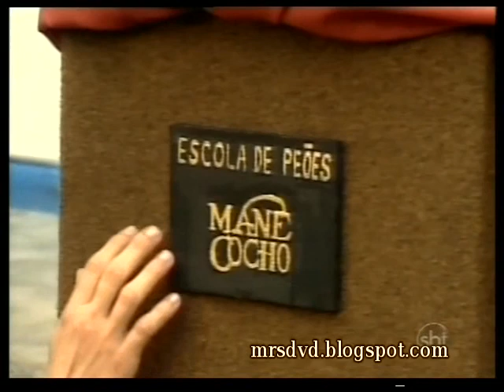A História De Ana Raio e Zé Trovão • Capítulo 211 (SBT • 08/02/2011)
Sinopse: A velha Biga encontra Ana atormentada. Prestes a deixar a cidade, Zé Trovão convida o mini-peão, Pedro Piá, para seguir com sua companhia, mas o menino prefere ficar mais um tempo frequentando a escola de peões. A velha Biga aparece para Daniel e deixa o peão assustado com suas profecias. Dr. Maurício se despede de Ana e promete que vai tentar se reconciliar com a esposa. Zé Trovão se despede dos meninos da escola de peões e deixa Tavinho Goiabada cuidando de seu projeto. Na inauguração ele presta uma homenagem ao amigo, Mané Coxo, e emociona sua viúva. O excêntrico conde Rudy decide contribuir com o projeto, doa uma quantia em dinheiro e diz a Sofia que ajudará mensalmente na manunteção da escola. Antonia, a viúva de Mané Coxo, se oferece para trabalhar na escola que leva o nome do marido. A velha Biga encontra Ana atormentada por suas lembranças e a aconselha a lutar por seu amor e diz que seu destino é ao lado de Zé Trovão. Antes de deixar a cidade, Dolores tenta dar mais um golpe em Rudy e propõe a ele que fiquem juntos para sempre. Werner volta para Treze Tílias prometendo a Maria Lua que em breve irá encontrá-la em Jaguariúna. As três companhias deixam a cidade de Joinville, Santa Catarina, em direção a Jaguariúna, estado de São Paulo.